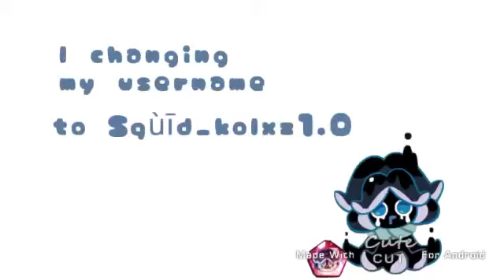l changing my name 👹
yes l changing my name
because I want to
old •¥ùkich_fùn•